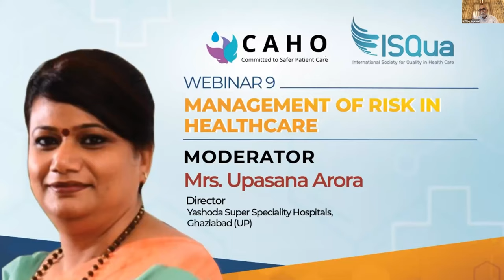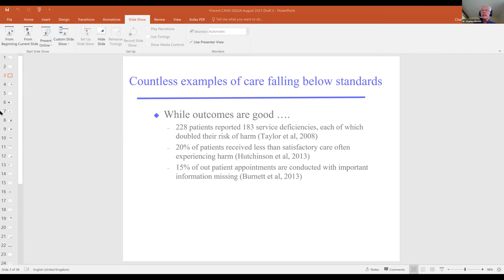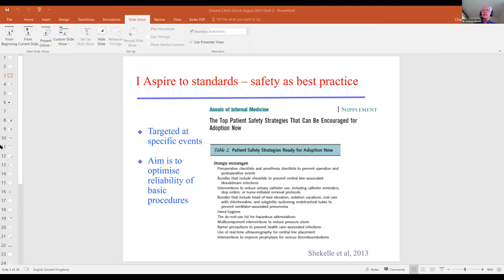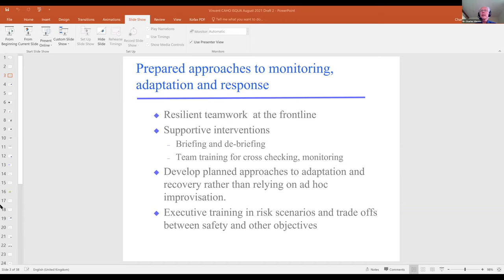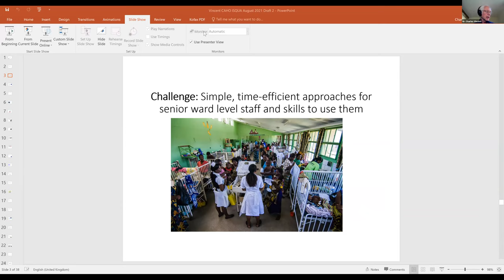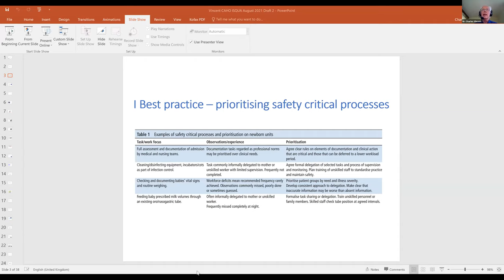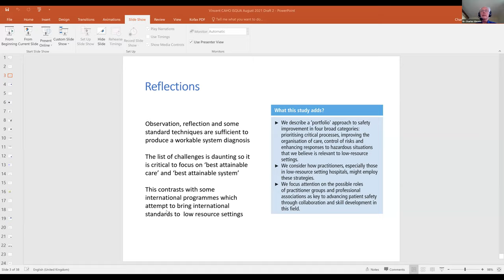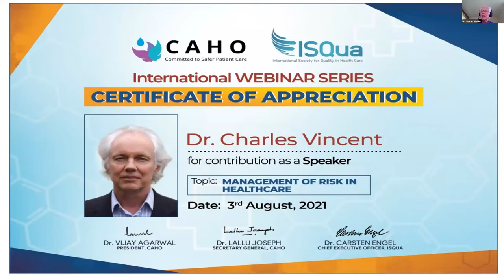CAHO - ISQua Webinar 9 : Management of Risk in Healthcare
Speakers : Dr. Charles Vincent
Moderator : Mrs. Upasana Arora